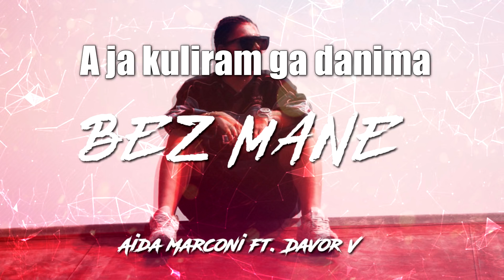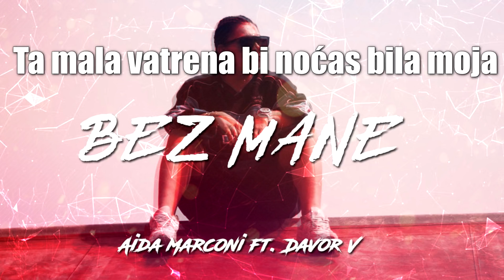Aida Marconi ft. Davor V - Bez mane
Pretplatite se i stisnite na 🔔 za obavijesti !!

✪ Tekst : Aida Marconi, Vordabeatzz, Skankdafaka
✪ Muzika : Vordabeatzz
✪ Mix & Master : Vordabeatzz
✪ Aranzman : Vordabeatzz
✪ Video Produkcija: Vordabeatzz

Label and copyright: INFINITY.TV™